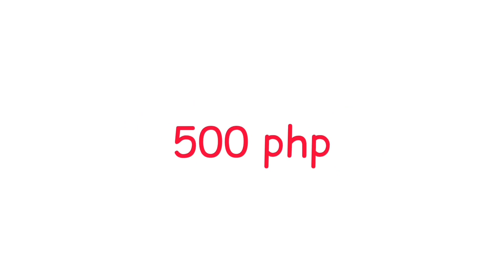valentines promo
intrested? pm me.  de joke di uso pm HAHAHA

n e way enjoy guys~

napapraning na ko sa pag animate eh